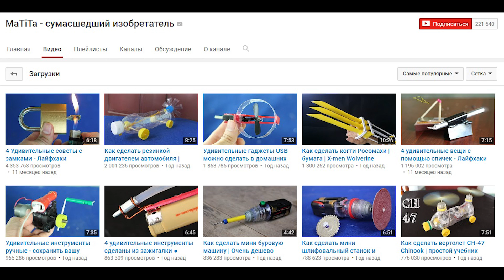10 удивительных способов повторного использования бутылок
Подготовьте: бутылки, нож, ножницы, горячий клей, .